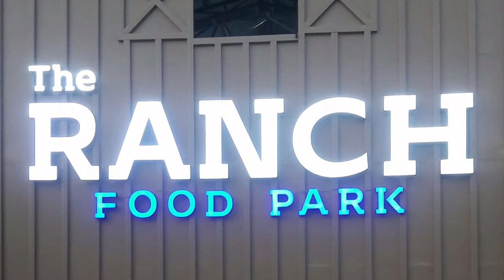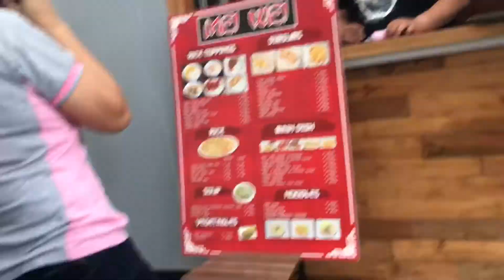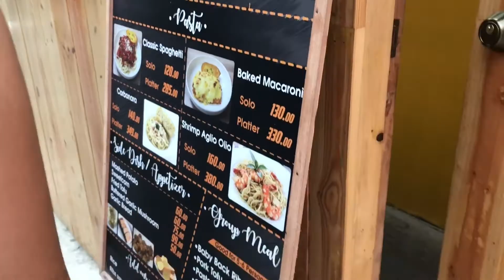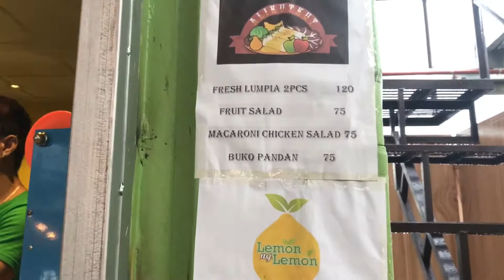Maria Hunger: THE RANCH FOODPARK REVIEW | THE GLAM MOM ❤️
Hi glammies, pasensya na if nadelay ng ilang oras ang pag upload ko. Hindi kasi naging maganda ang pakiramdam ko kanina umaga. Ngayon gabi lang naging ok. Anyway, eto na ang review ko sa pinakabagong foodpark sa marilao bulacan. Mejo nadelay din ang pag upload ko gawa ng andami kong backlog videos na inunang iupload. Hihihi. Pero after this magiging updated na ulit ang mga upload ko. Kasi last na to na backlog ko. ☺️
 The Ranch Foodpark is located at Abangan Sur Marilao Bulacan along Mc Arthur Hiway. Infront of Robinsons Easymart and beside Nissan. They are open everyday 4pm-12am.

I hope you like my video, it is made with so much love and passion.
I also welcome any suggestions and even critics for me to learn more and to improve myself more. Thank you again.

Spread love so that we can be happy always. ❤️

Vlogging Tools: 🎞📽
Camera Used: Iphone7
Editor: iMovie